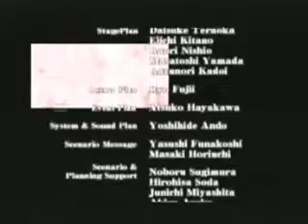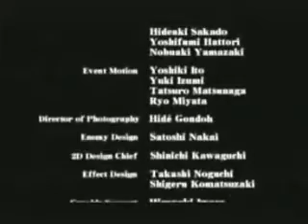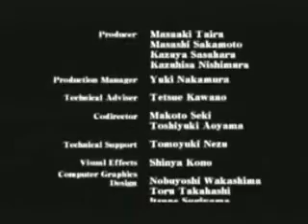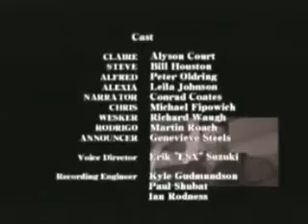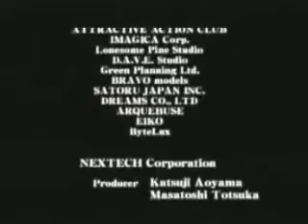Resident Evil Code : Veronica X - Part 32 Ending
Resident Evil Code : Veronica X - Part 32 Ending by me.